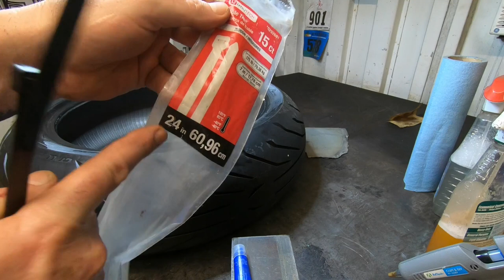2011 BMW K1300S, rear tire change, zip tie method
will work on k1200s and k1200r